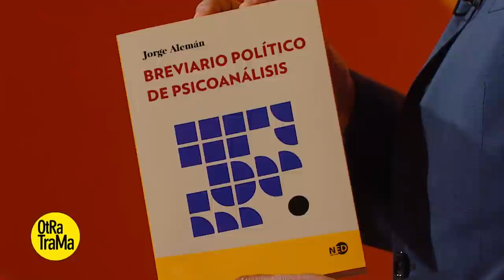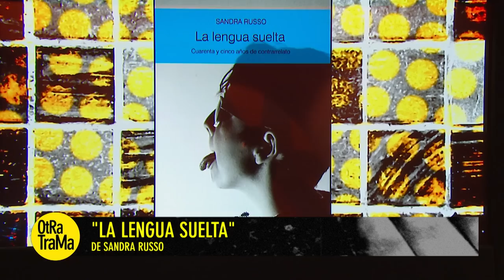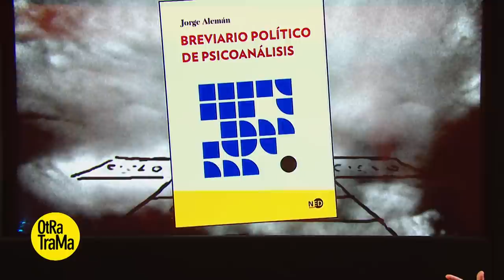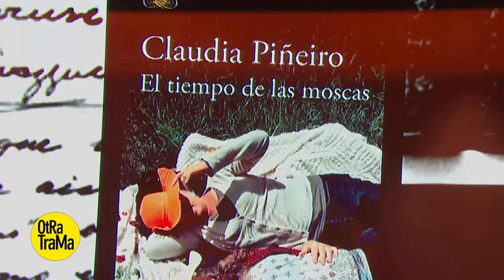Jorge Alemán, Claudia Piñeiro y Sandra Russo - Otra Trama (Temporada 09)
00:00 Introducción
04:00 Entrevista a Sandra Russo
20:53 Entrevista a Jorge Alemán
41:40 Entrevista a Claudia Piñeiro

Otra Trama es un espacio dedicado a la cultura es sus múltiples expresiones que ofrece un ameno recorrido por el mundo de la literatura, el teatro, las artes plásticas y las expresiones culturales.

Conducción: Osvaldo Quiroga